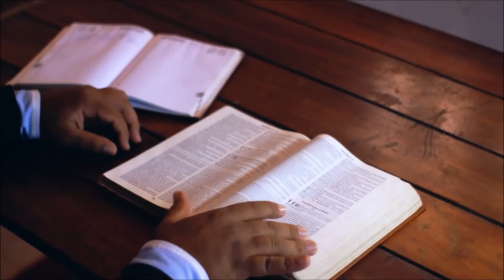A ORIGEM DA VIDA NÃO FOI EXATAMENTE NO PLANETA TERRA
Panspermia explica a hipótese de que a vida existe em todo o Universo, distribuída por meteoros, asteroides e planetoides. Em suma ela propõe que seres vivos que podem sobreviver aos efeitos do espaço, ao estilo dos extremófilos ou tardígrados, ficam presos nos escombros que são ejetados ao espaço ou por colisões entre pequenos corpos do sistema estelar e planetas que abriguem vida, ou mesmo por catástrofes maiores de natureza similar. Os tardígrados ou similares viajariam dormentes nos destroços por um longo período de tempo antes desses colidirem aleatoriamente com outros planetas ou misturarem-se com discos protoplanetários de outros sistemas estelares.
A hipótese da panspermia cósmica é uma das hipóteses acerca de como surgiram as primeiras formas de vida no planeta Terra. Essa ideia surgiu pela primeira vez no século V ANTES DE CRISTO na Grécia, remontando a autoridade a Anaxágoras, e foi colocada novamente em evidência no século XIX por Hermann von Helmholtz, no ano de 1879.
A hipótese baseia-se na ideia de que a vida foi trazida à Terra do espaço em meteoritos que abrigavam formas de vida primárias. O apoio à ideia reside no fato de que, cientificamente, já foi encontrada matéria de natureza orgânica em meteoroides e meteoritos; e de que há organismos microscópicos conhecidos suficientemente resistentes para, em hipótese, suportar uma viagem espacial até a Terra, mesmo considerado que as condições que esses teriam de enfrentar sejam as mais extremas já cogitadas.
A teoria da panspermia encontra-se, ao menos hoje, desacreditada junto à ciência, mesmo havendo dados suficientes para corroborar a afirmação de que a estrutura da matéria no universo é, assim como a matéria no nosso sistema solar, igualmente descrita pela nossa tabela periódica, e para colaborar a afirmação de que há possibilidade de a vida desenvolver-se também em outros sistemas planetários que nem o nosso. O descrédito atrela-se sobretudo ao fato dessa hipótese simplesmente transferir para lugares remotos do universo a questão sobre a abiogênese química da vida; ao passo que, factualmente verificável, tem-se ciência de que a vida desenvolveu-se e prosperou, até o momento, apenas na Terra.
Embora a existência de vida extraterrestre possa cientificamente ser cogitada, creditar de antemão a origem da vida a fenômenos que ocorreram fora do sistema solar transcende a realidade factual atual. Embora as pesquisas em busca de vida extraterrestre continuem, e materiais orgânicos básicos já tenham de fato sido encontrados fora da Terra, até o presente momento a vida como a concebemos não foi detectada sequer nos demais corpos celestes do nosso próprio sistema solar, tampouco em pontos externos a esse: os resultados científicos até hoje alcançados transferem à Terra os mecanismos responsáveis pela origem e evolução da vida conforme definida e conhecida, esses em nada corroborando o contrário.
A hipótese científica aceita atualmente atrela-se à abiogênese química terrestre da vida; essa suportada em limite cronológico anterior pelas experiências de Oparin e Haldane e teorias derivadas, como a teoria do mundo do ARN, e em limite cronologicamente posterior ela convergência da árvore da vida a um ponto e pela teoria da evolução biológica como um todo. onde a realidade factual atual.
Teoria da Panspermia
A Teoria Da Panspermia Cósmica é uma tentativa de explicar como surgiram as primeiras formas de vida em nosso planeta. De acordo com ela, toda forma de vida que existe aqui se originou em algum lugar no espaço.
Durante muito tempo, esta tem sido uma teoria pouco acreditada sobre como tudo começou, mas com a descoberta de alguns microrganismos que têm demonstrado uma capacidade de sobreviver às condições que teriam sido submetidos e com o advento de novos telescópios, sondas espaciais explorando remotamente de outros planetas, satélites, asteroides ou cometas e outros instrumentos que ajudam na procura vida alienígena em centenas de planetas próximos, esta busca por outras formas de vida está passando do reino do impossível para o reino do possível.